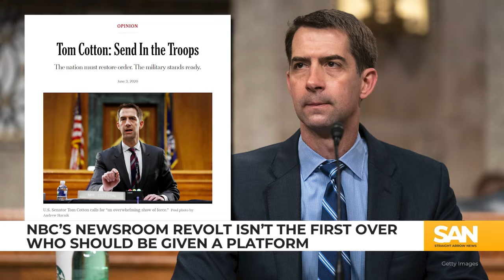NBC’s newsroom revolt isn’t the first over who should be given a platform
NBC has walked back its decision to hire Ronna McDaniel as a political contributor. The network fired her after top NBC and MSNBC personalities publicly aired grievances on their programs over the new addition to their team.